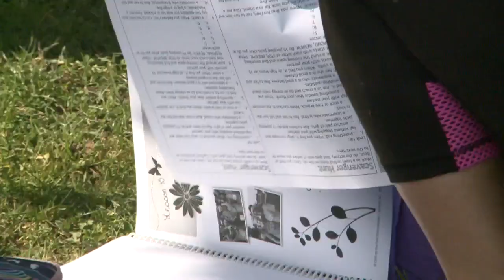Girls on the Run